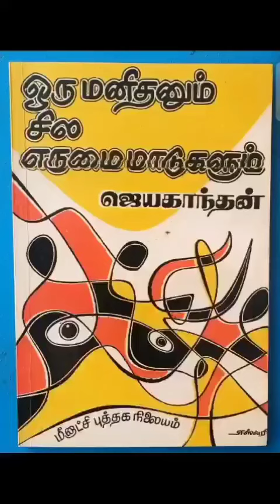ஒரு மனிதனும் சில எருமை மாடுகளும் by jayakanthan